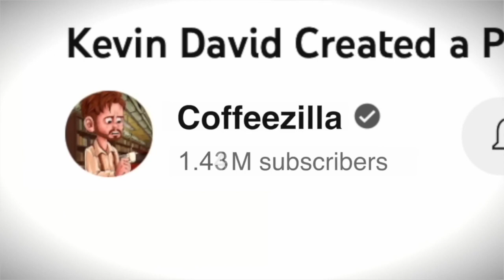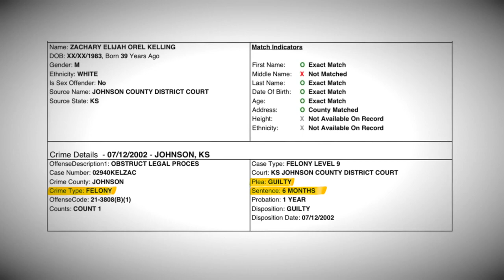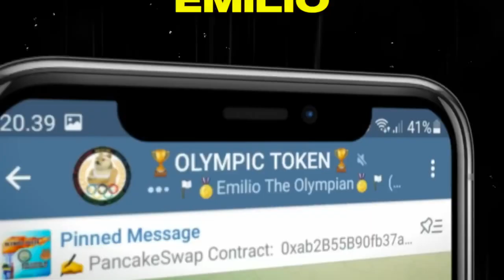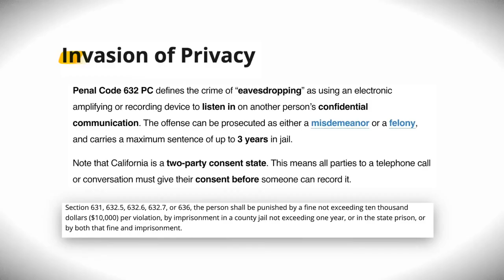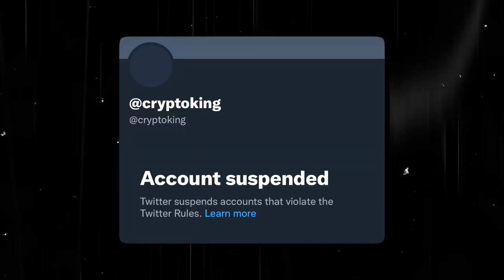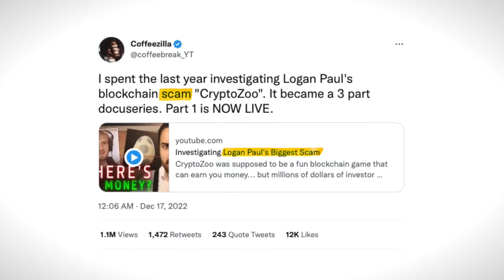My Response to Coffeezilla's Scam Allegations | Logan Paul (Reupload)